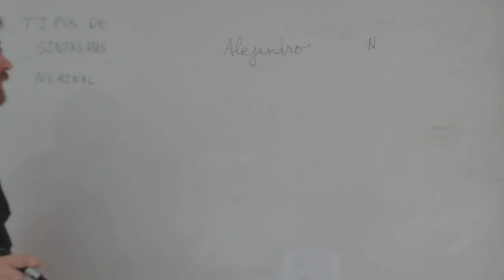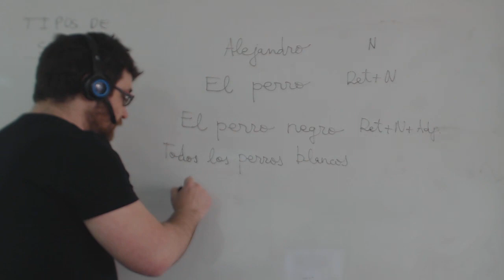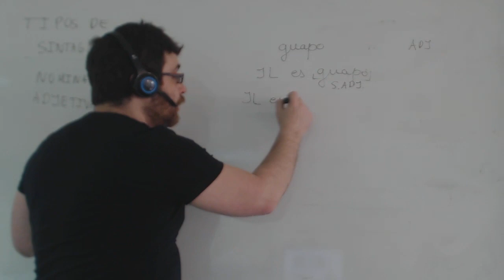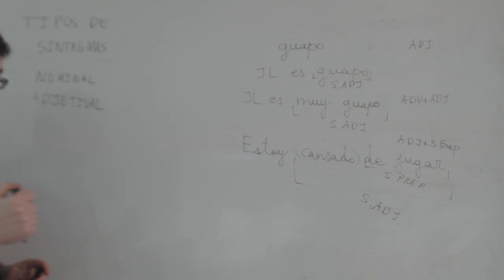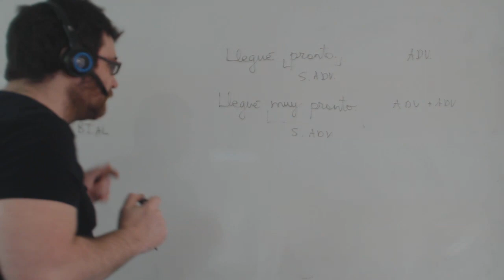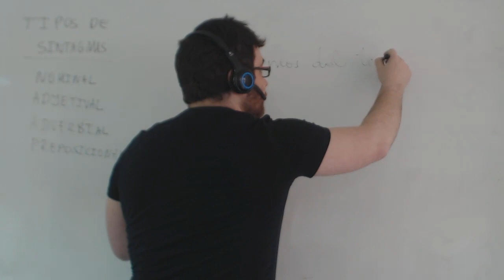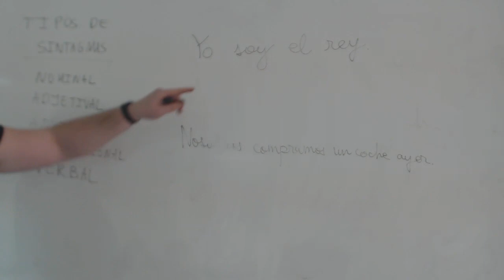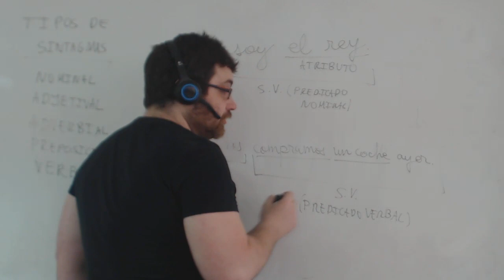Clases de sintagmas Lengua 2º ESO Academia Usero Estepona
Clases de sintagmas Describimos las clases de sintagmas y las distintas formas en que pueden aparecer en una oración.
Sintagma nominal
Sintagma adjetival
Sintagma preposicional
Sintagma adverbial
Sintagma verbal